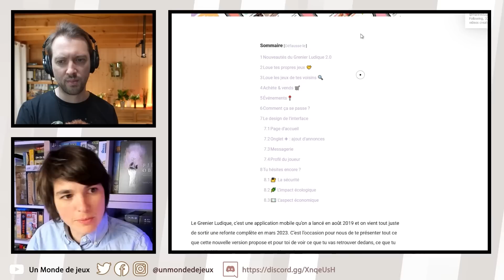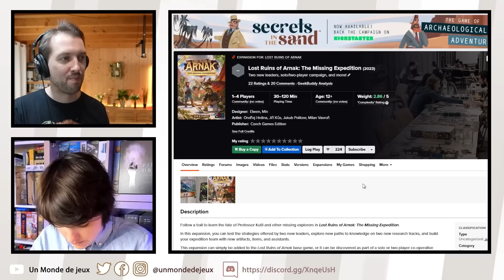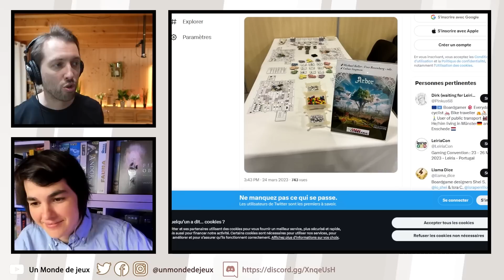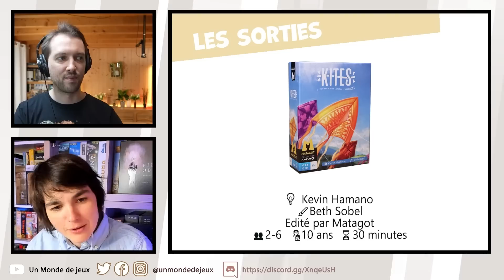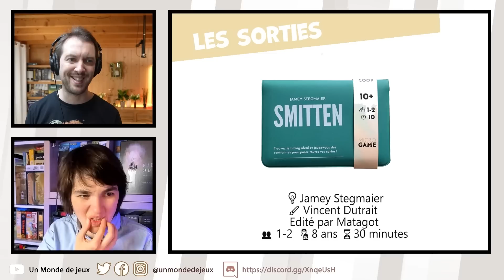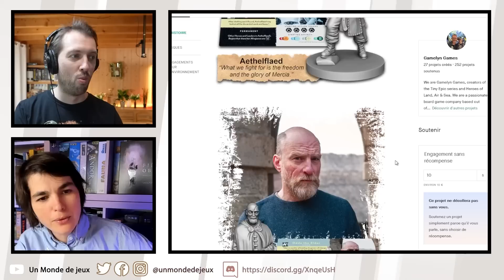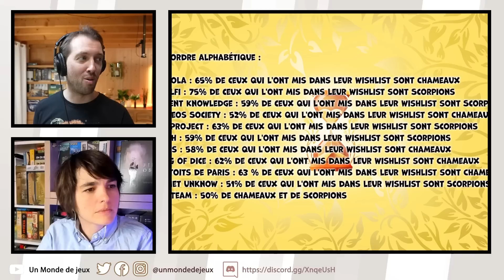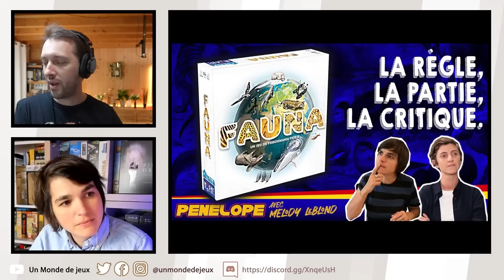Les infos ludiques de fin mars, Numéro Double #9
Pénélope et Martin font le tour de l'actualité ludique des deux dernières semaines de mars en un seul épisode. Donc forcément, c'est un peu long !

- Le lien pour nous soutenir sur Utip et participer au tirage au sort de la boîte mystère :
Le lien pour nous soutenir sur Tipeee et participer au tirage au sort de la boîte mystère :

Jouer sur le site de jeux en ligne Board Game Arena

Le sommaire :

00:00 Le bonjour d'intro
00:59 Le sommaire
02:30 Le Grenier Ludique v2
06:00 Igiari distribué par Asmodee
06:30 Accompagner les influenceurs
11:50 Terres d'Arle
13:10 Hegemony
16:20 Tapestry troisième extension
18:10 Terraforming Mars jeu de dés
19:50 The Warp
22:40 Deuxième extension des ruines de Narak
24:50 Unmatched Tales to Amaze
27:00 Reflecto
29:20 Trois jeux Devir
37:50 Drachenhüter
39:30 Nunatak
40:30 Arbor
43:47 Sankoré
46:35 Americana
48:50 Descent The Betrayer's War
52:10 BGA
57:40 Les sorties
1:25:30 Marrakesh
1:31:10 The Elder Scrolls
1:36:40 The last kingdom
1:39:00 The Hunt
1:41:00 The DEI
1:42:50 Stigméria
1:44:20 Transperceneige
1:48:00 Return to the dark tower
1:51:00 Thorgal
1:52:06 Clank Legacy 2
1:53:50 Les sabliers d'or
2:03:50 Vos ludothèques
2:13:50 Nos vidéos